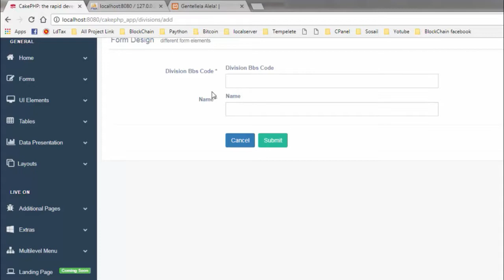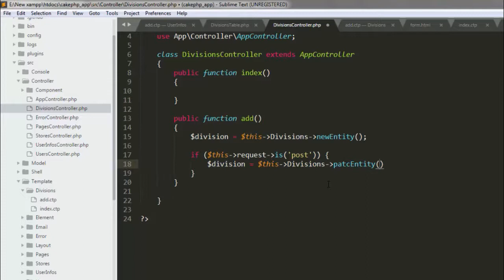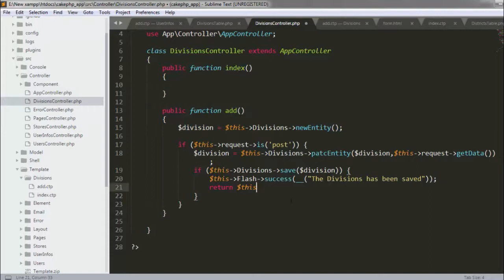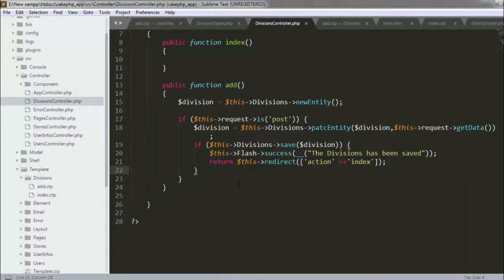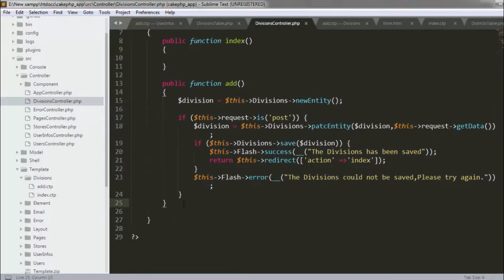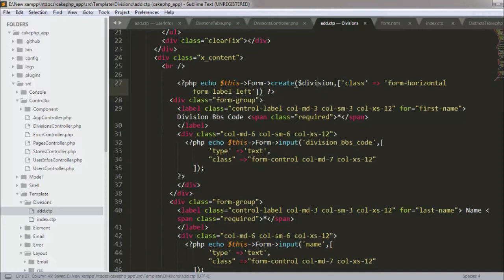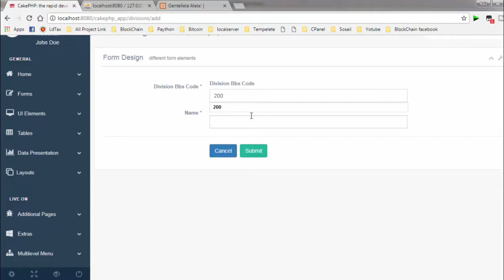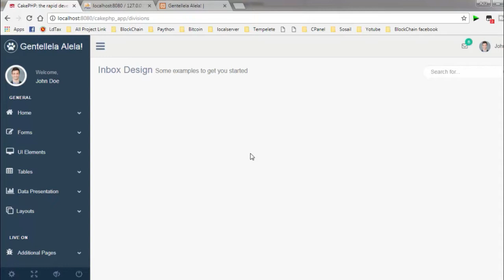How to Make a CRUD Application using CakePHP | cakephp CRUD tutorials | Data Insert in cakePHP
This tutorial i will show to you how you can use the Data Insert in cakePHP Framework.

Camtasia Studio 8 (Complete Course in Bangla) | Bangla Tutorial